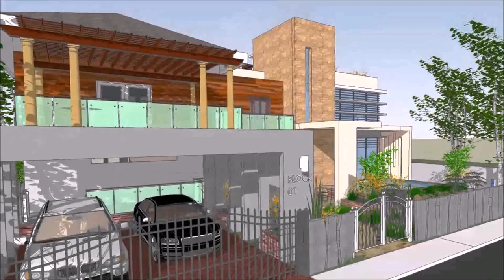House Design Of Filipino Celebrities - Gif Maker DaddyGif.com (see description)